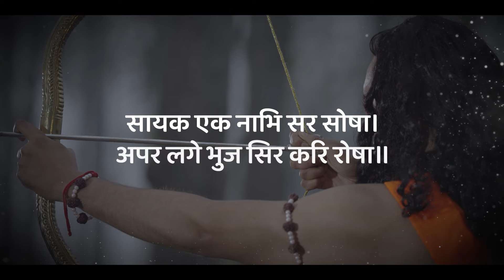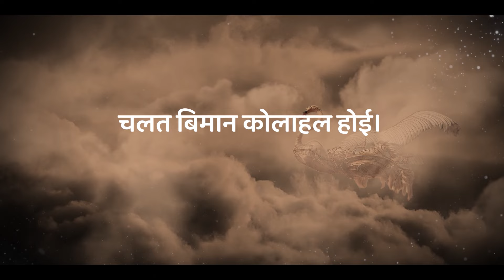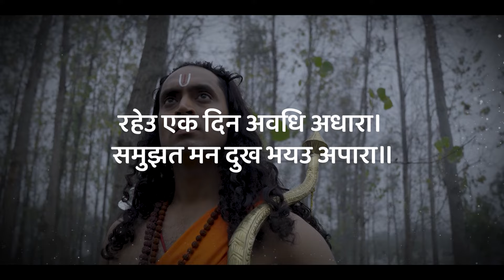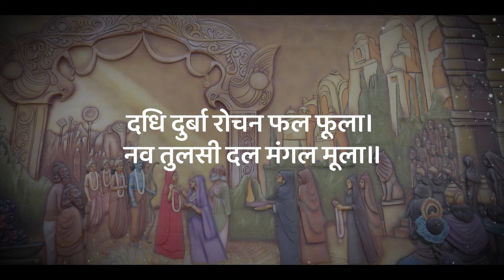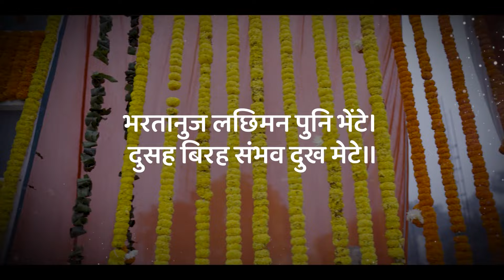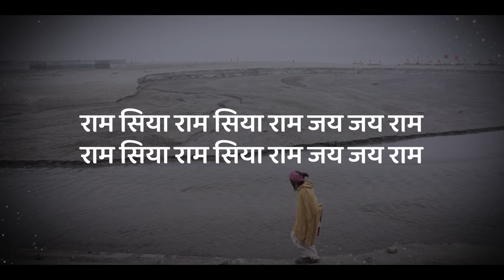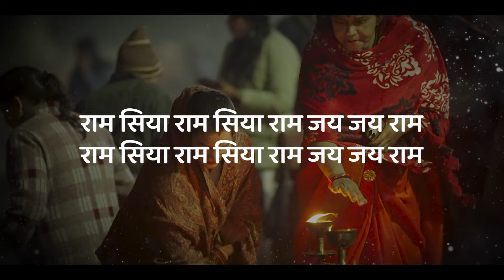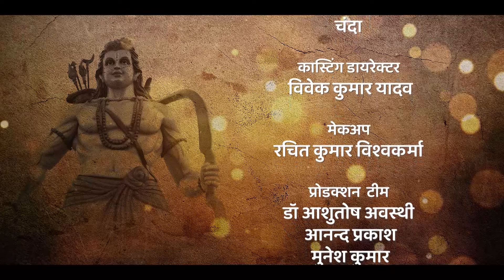Kahaniya Shree Ram Ki Neelesh Misra Ke Saath | Shree Ram Ki Ayodhya Vapasi | Ep - 02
In this episode of "Kahaniya Shree Ram Ki Neelesh Misra Ke Saath," immerse yourself in the captivating tale of Ram's triumphant return to Ayodhya. Join us as Neelesh Misra unfolds the mesmerizing narrative filled with love, valor, and the essence of homecoming. Don't miss this enchanting storytelling journey!